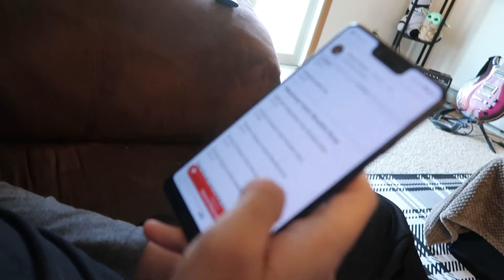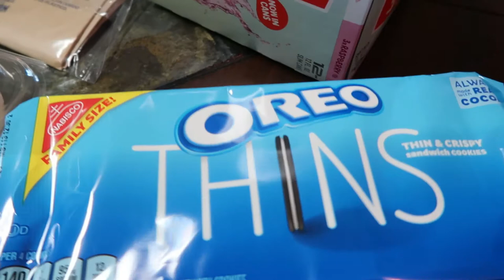My boyfriend's 22nd birthday vlog!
In today's vlog we celebrate my boyfriend, Solomon, and his 22nd birthday. Xoxo~Sophie